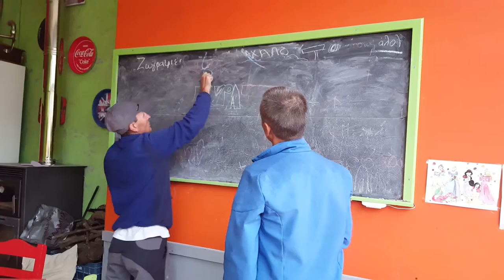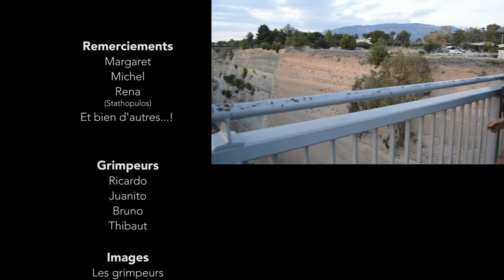climbing Léonidio 2016